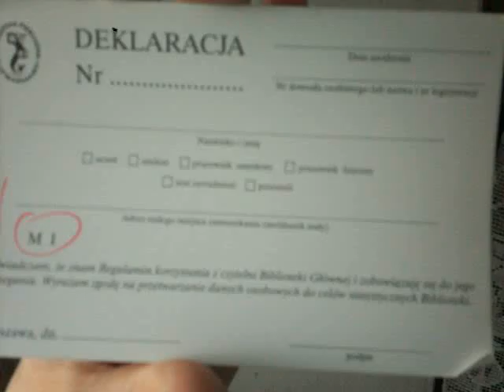KradzenieTwórczościZadańDziałańOsób...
KradzenieTwórczościZadańDziałań osób przebywających na internecie przez MI - służbyBrytyjskie